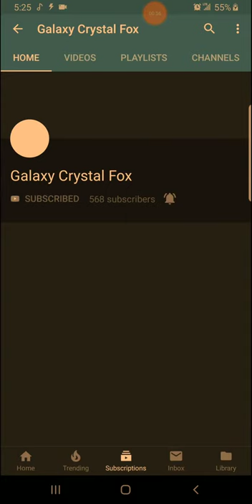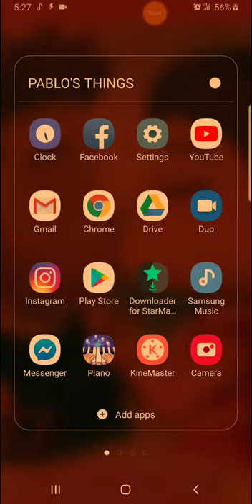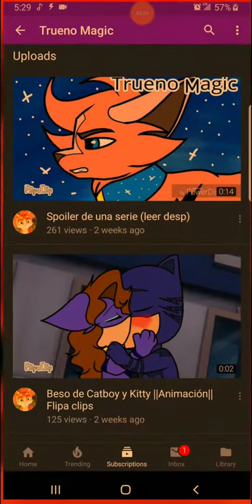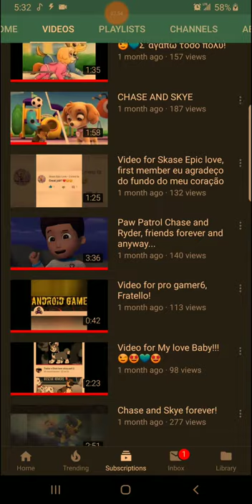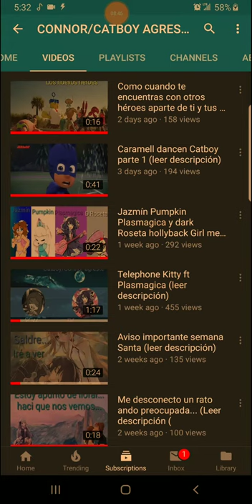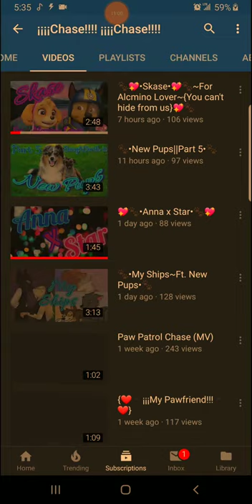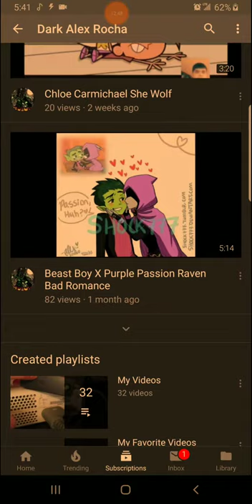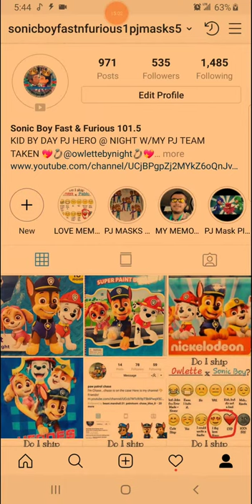NEW SUBSCRIBERS ARE NOW ON THE MOVE TO MY PJ MASK FAMILY & TO GET CONNECTED WITH ME RIGHT NOW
NEW SUBSCRIBERS ARE NOW ON THE MOVE TO BE IN MY PJ MASK REMIXED SCREEN RECORDING ACTION AND LET`S WELCOME OUR NEW MEMBERS TO MY PJ MASK FAMILY AND LET`S GIVE THEM A WARM WELCOME TO OUR PJ MASK FAMILY AS I TRY TO DO PREMIERES AND TO KEEP UP TO DATE FOR MY LATEST VIDEOS AND SO MUCH MORE TO LOVE IN THIS CHANNEL

HIT THE THUMBS UP BUTTON ONLY MY CHANNEL MY RULES

PABLO PJ MASK GONZALEZ OR ON MY INSTAGRAM PAGE AT THIS USER @sonicboyfastnfurious1pjmasks5 AND MAKE SURE YOU FOLLOW ME BUT ONLY PJ MASKS OR PAW PATROL RELATED STUFF ONLY AND REMEMBER MY NEW FRIEND ROCKET RACCOON IS NOW ON MY PAGE BETTER WATCH OUT FOR HIM